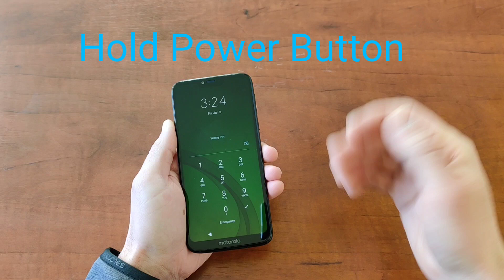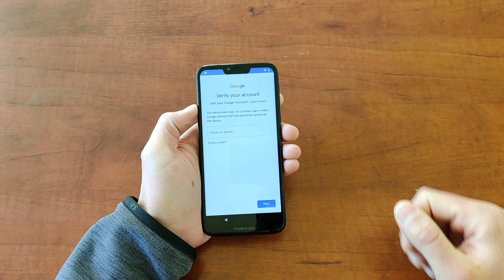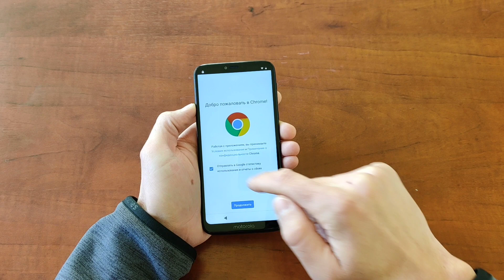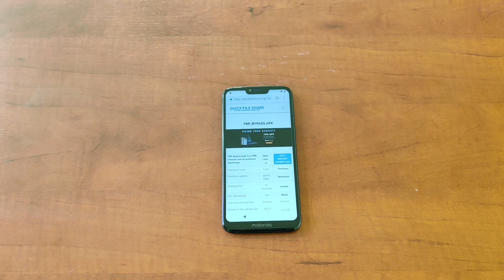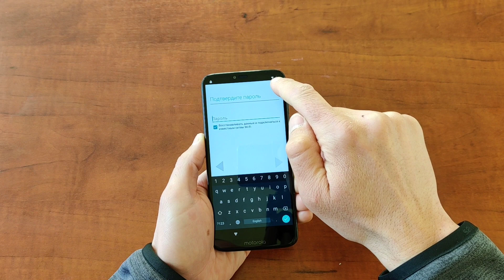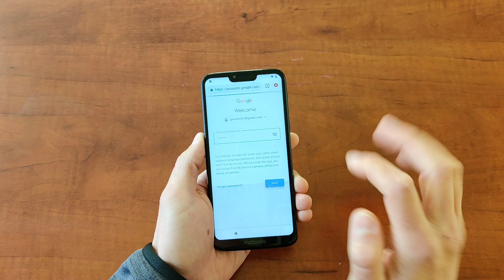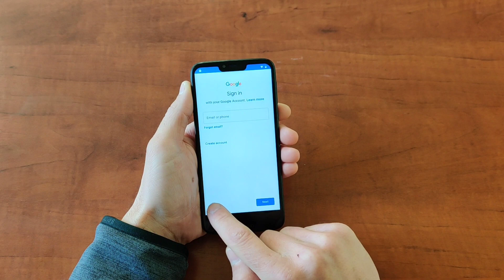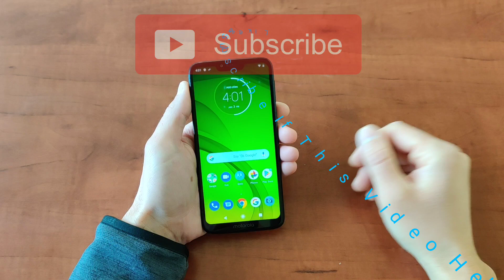All Motorola Remove Account Latest Security Patch Bypass FRP Moto G7, G6, G7 Power Android 9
This video shows you how to remove Google account free and easy on Motorola phones, every Moto Device with Android 9, 10 and  latest security patch.

Links for the APKS:
         Android 8, 9 & 10 Account Manager

         FRP Bypass

       Apex Launcher

motorola frp,
motorola frp bypass tool,
motorola frp bypass no pc,
motorola frp bypass without pc,
motorola frp bypass adb,
motorola frp 9.0,
motorola frp bypass 2018,
motorola frp lock remove,
motorola frp removal,
motorola frp bypass,
motorola frp adb,
motorola frp bypass z3x,
motorola frp bypass pangu,
motorola frp bluetooth,
motorola g7 frp remove,
motorola frp firmware,
motorola frp lock,
motorola frp lock bypass,
motorola frp octopus,
motorola frp remove,
motorola frp removal tool,
motorola frp reset,
motorola frp solution,
motorola frp tool,
motorola frp unlock,
motorola frp 2018
moto g7 frp bypass,
moto g7 frp bypass no pc,
moto g7 frp unlock without pc,
moto g6 frp unlock,
moto g6 frp bypass,
moto g7 frp removal,
moto g6 frp lock,
moto g7 frp z3x,
moto g7 frp reset,
moto g5 frp bypass,
moto g6 frp,
moto g7 frp remove,
moto g6 frp bypass without pc,
moto g7 frp lock remove,
moto g7 frp 2020,
moto g7 remove lock,
moto g7 plus remove lock,
moto g7 power remove lock,
moto g6 remove lock,
moto g6 play remove lock,
moto g7 play remove lock,
moto g5 remove lock,
moto active remove lock,
moto g4 remove lock,